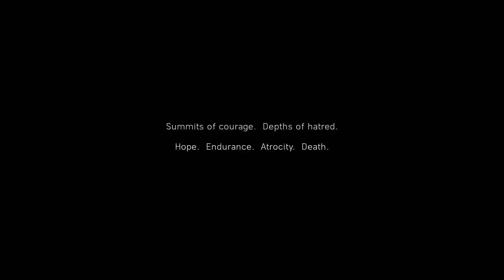BATTLEFIELD 5 PROLOGUE !!!!!!! ENJOY